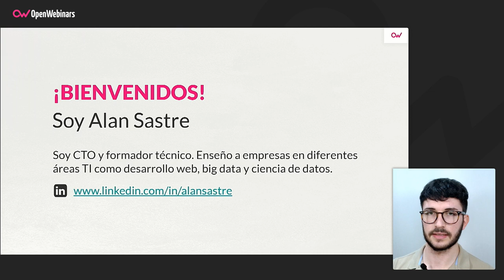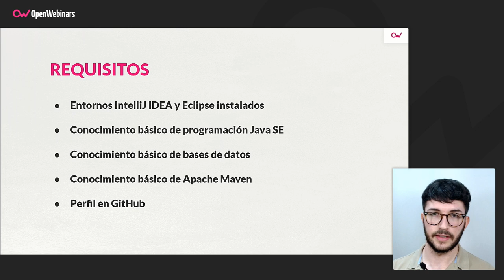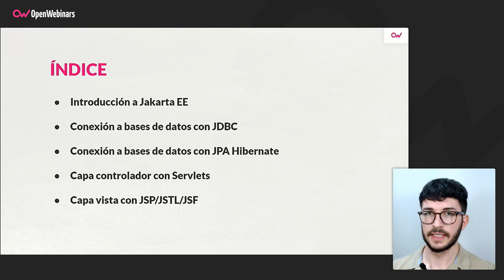Curso de Desarrollo web con Java EE / Jakarta EE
Con este curso aprenderás a construir aplicaciones web avanzadas con tecnología Java, utilizando para ello el ecosistema Jakarta Enterprise Edition.

- Crear una aplicación web con Jakarta EE
- Comprender y saber utilizar el patrón MVC en aplicaciones Java
- Implementar un CRUD sobre base de datos desde Java
- Gestionar peticiones HTTP desde Java
- Generar páginas HTML desde Java

Comienza este Curso de Desarrollo web con Java EE / Jakarta EE